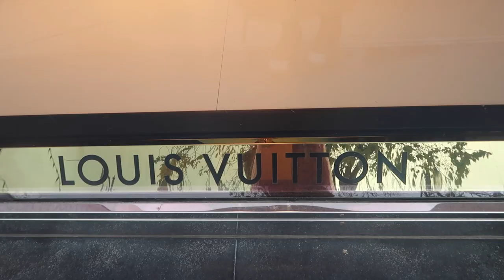Shopping Vlog, Zimmermann, Miu Miu, Giuseppe Zanotti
Let's go shopping together, shopping vlog, showing you how to get designer brand clothing, Zimmermann, Miu Miu, Giuseppe Zanotti and more at a fraction of the retail price. I take you to Saks Off 5th where we find a few deals, also we walk through Zara and Express and look at all the new fall fashion merchandise. I'm hopeful you will enjoy shopping together and my shopping vlog. xoxo